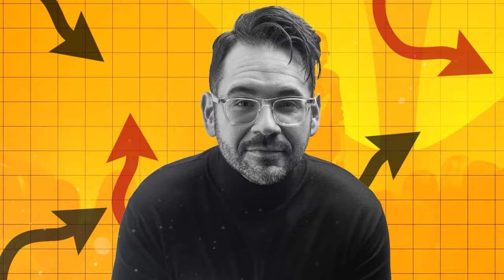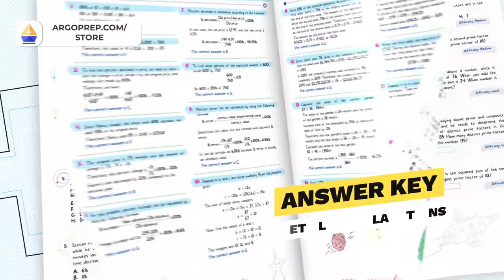Jason Goldberg: 31.9% of Youth Aged 10-19 Battle Anxiety Disorders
Jason Goldberg, once 130 pounds heavier and plagued by severe anxiety, now shines as a vibrant speaker and coach. His unique blend of humor and profound insights into mental performance and leadership has transformed lives. Tune in as Jason unravels the mysteries of anxiety—its roots and remedies—and shares powerful strategies for conquering it. Don't miss his life-changing advice!